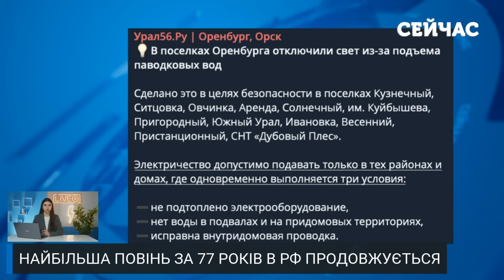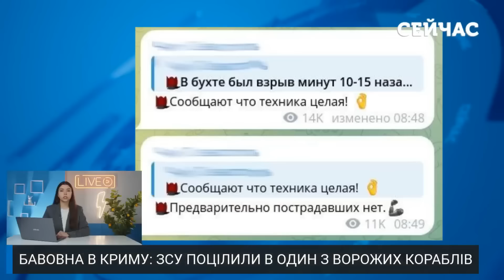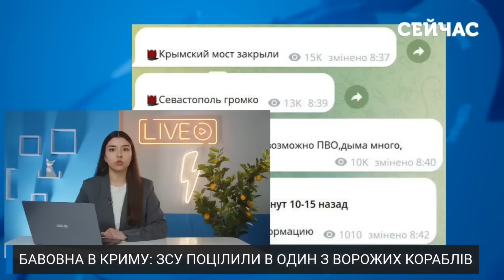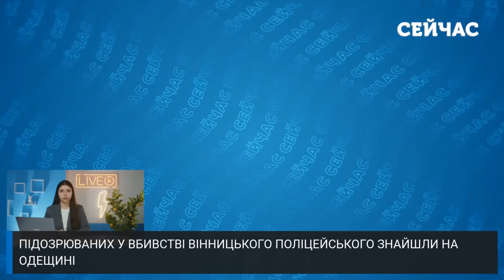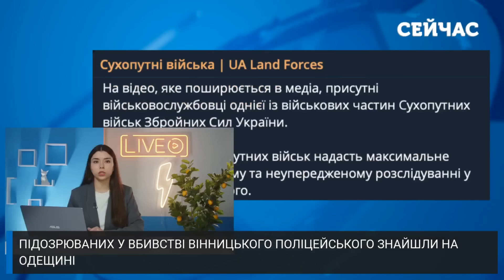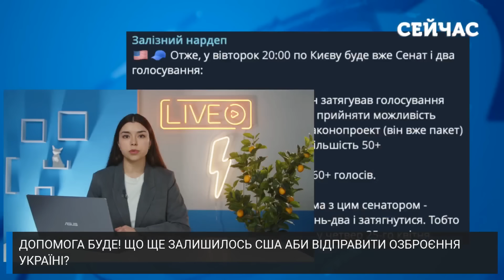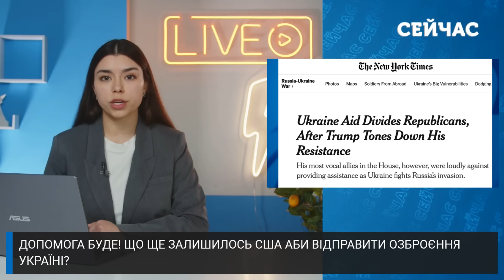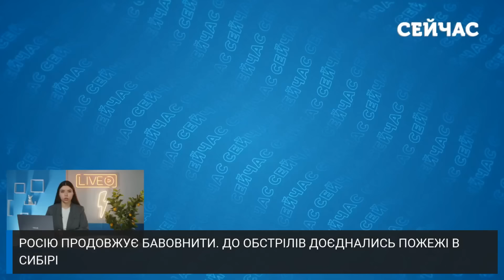⚡️Катастрофа у РФ! Вода ЗНЕСЛА НОВУ ДАМБУ. Потоп накриває ТЮМЕНЬ. У КРИМУ ВИБУХИ. Головне за 22.04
Говоримо про головні новини станом на 7:30 ранку 22 квітня 2024 року. Росію продовжує затоплювати - під воду знову пішов Оренбург, а ще дві річки ризикують вийти з берегів. Тим часом у Криму теж неспокійно. Там після прильоту ушкоджено корабель РФ. А от у США все ж проголосували за допомогу Україні. Але чи все вирішено?Про це все дивіться у випуску новин за 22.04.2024.